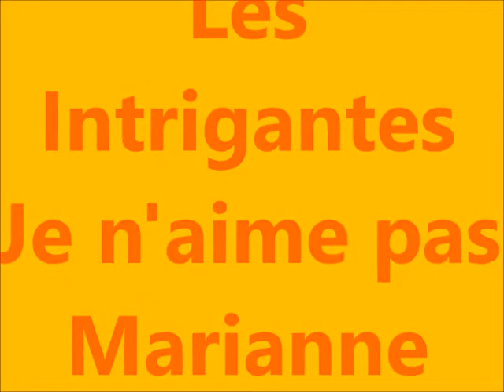Les Intrigantes - Je n'aime pas Marianne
1967
Disques Jupiter
Version française de Marcel Lefebvre de C'mon Marianne de
The 4 Seasons